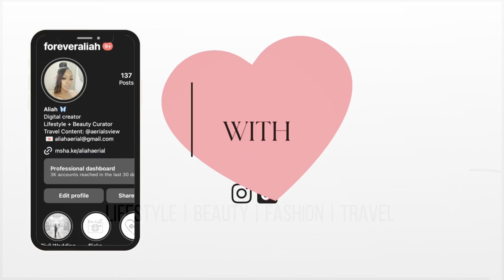SPRING LUXURY COLLECTIVE HAUL: BRANDON BLACKWOOD + CANON T5 + MARC JACOBS + YSL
Hey girlies! In today’s video, we are talking about some of the luxury items I got last year!

**I FORGOT TO ADD A CLIP OF MY BLACK MARC JACOBS TOTE BAG**

Links:
Delina Exclusif:

Chance Chanel Toilette: